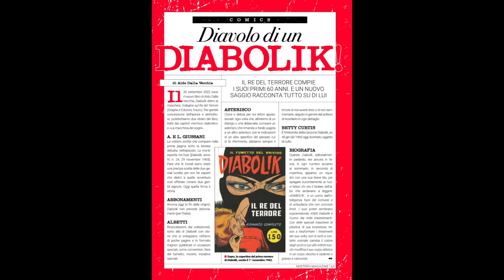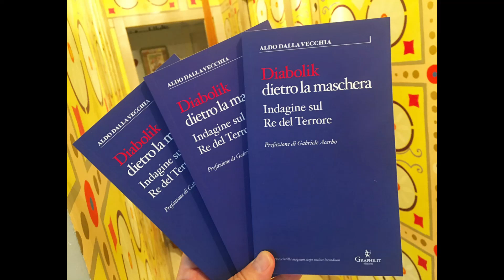Il Diabolik di Aldo Dalla Vecchia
Un saggio, approfondito, completo, veloce e divertente, ricco di curiosità. Questo il lavoro, eccellente come al solito, di Aldo Dalla Vecchia, giornalista e autore di programmi televisivi entrati nella storia della tv (da Target a Verissimo) edito dalla Graphe.it di Roberto Russo. Un volumetto imperdibile per chi ama il Re del Terrore ma anche per quei pochi che non dovessero conoscerlo (ancora).